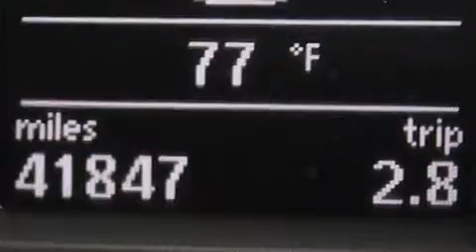Used 2012 Volkswagen Passat Lake Worth FL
Haz clic aquí para ver el precio Hemos tenido el honor de servir a la zona de Lake Worth fl , le prometemos que su experiencia superará sus expectativas ! Year : 2012 Make : Volkswagen Model : Passat Engine : Motor con 5-Cil de 2.5L Trans . : Transmisión Automática de 6 Velocidades Millaje : 41,844 Stock : 78706 Offleaseonly.com 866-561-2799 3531 Lake Worth Rd Lake Worth , fl 33461